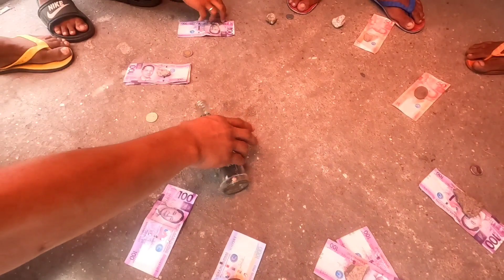PALARO PARA SA MGA PADJAK DRIVERS !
like & follow po sa ating fb page